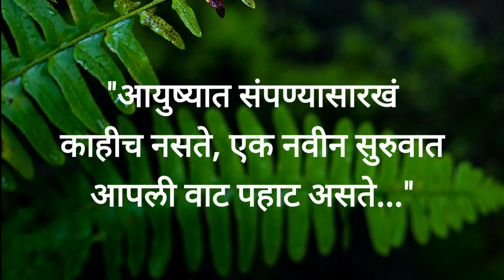सुंदर विचार वाद करण्याची सवय अनेकांना असते पण त्याचा परिणाम